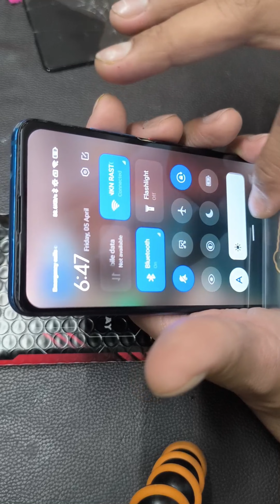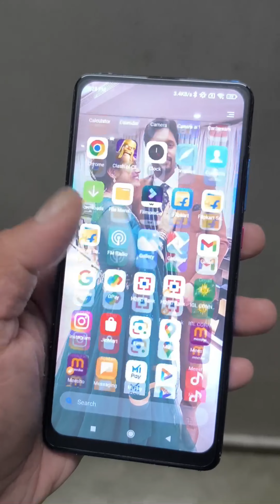easily install display folder at home. k20 pro display and touch fixing with transparent back panel.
phone model - mi k20 pro 6/128
display cost - 800 finger print not working
transparent back panel - original
glue - E8000 medium transparent